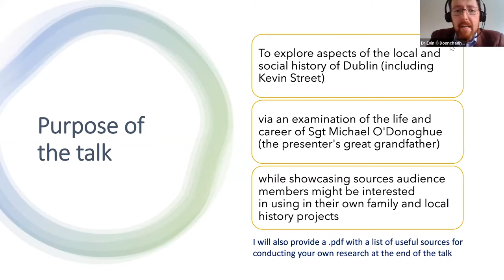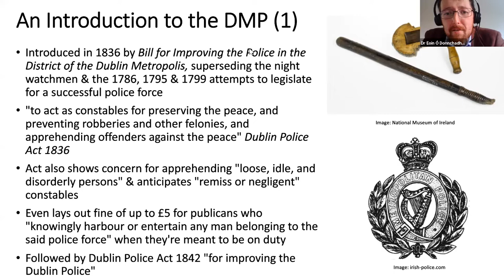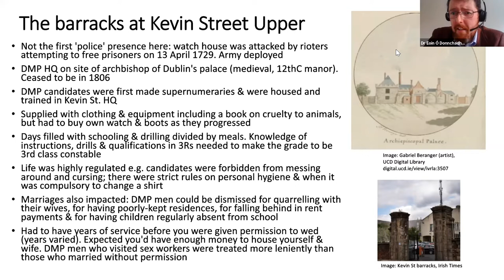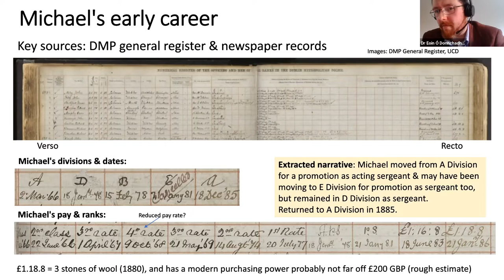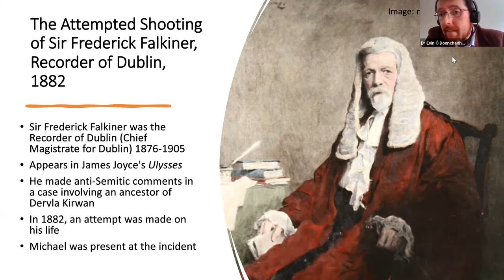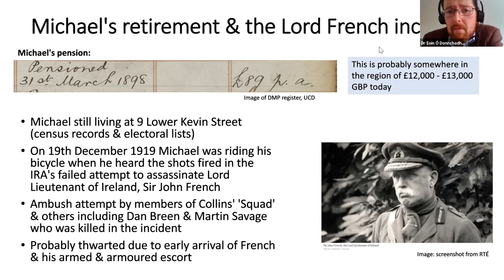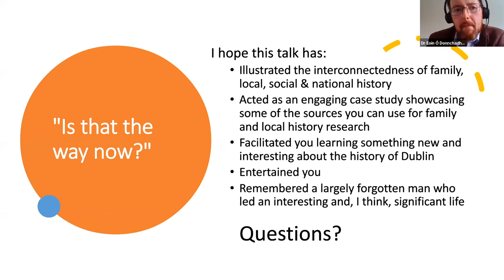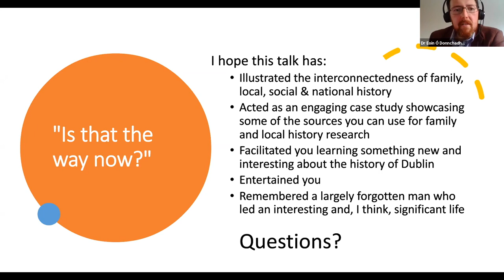Michael O’Donoghue: A 19th Century Kevin Street Police Sergeant - Dublin Festival of History 2021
Presented by Kevin Street Library as part of Dublin Festival of History 2021.

Kevin Street Library is delighted to host a talk about Michael O’Donoghue, a Dublin Metropolitan Police (DMP) sergeant who lived most of his life at 9 Lower Kevin Street in the late 19th century.

This event explores aspects of the history of Dublin and Kevin Street through an examination of Michael’s life and career and the incidents he experienced during the course of his duties. Along the way, attention will also be paid to the types of sources available for those wishing to engage in their own genealogical or local history research projects.

In addition to commemorating the life of a Kevin Street police sergeant, this talk will illustrate the interconnectedness of family, local and national history.

The speaker, Dr Eoin Ó Donnchadha, is a Dublin-born historian, teacher and occasional lecturer. He is particularly interested in family, social and medieval Irish history. Eoin holds an MA and PhD from the School of History, UCD.